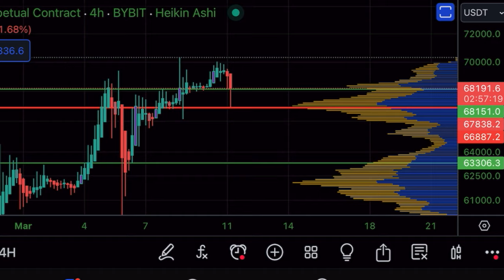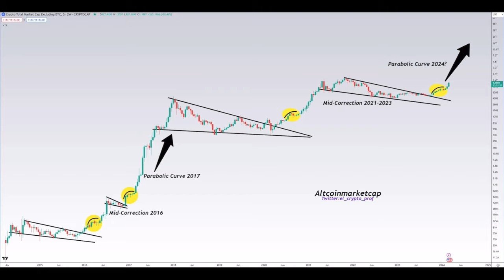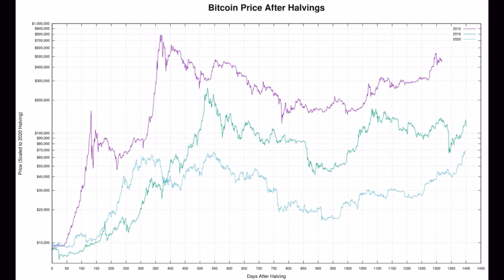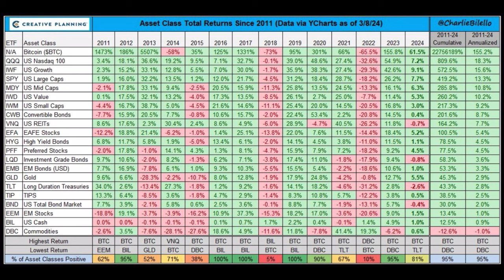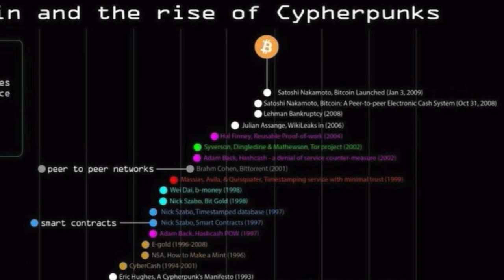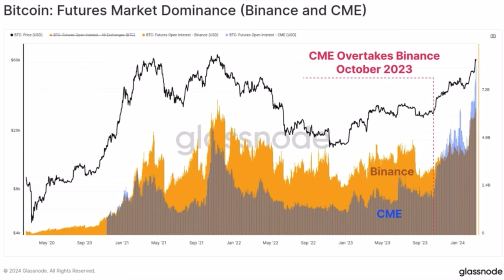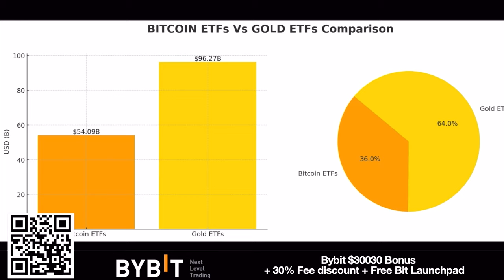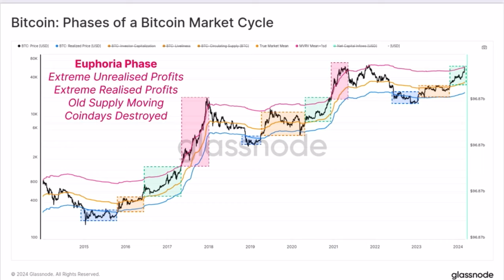DID THE BITCOIN 4 YEAR CYCLE CHANGE BECAUSE OF BTC SPOT ETF??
⏰ Time Stamps ⏰
0:00 Intro
0:52 BITCOIN TA CHARTS
16:34 Travel tip
18:33 Trading Tip
20:14 1 million dollar Bitcoin
23:03 Question BTC Cycle Same
30:24 Life lesson

✅ TRAVEL

✅ EDUCATION

🔥🔥COOL STUFF 🔥🔥